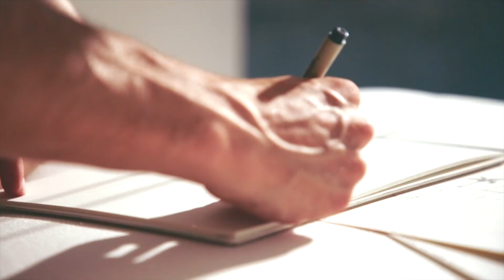ACFD_Full Length_MAR Interview